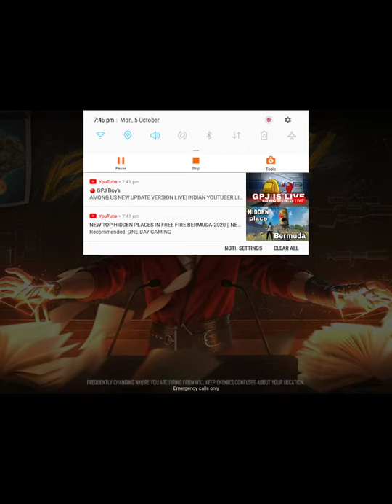re entered in free fire but 😣😣